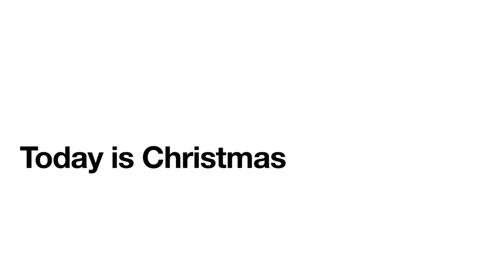Logo History #182 25 Days Of Christmas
Hey guys PokémonHildaMaoMao Rocks 2006 and today I’m going to do the Logo History about 25 Days Of Christmas and also Don’t Forget To SUBSCRIBE to my channel and Credit goes to Logopedia